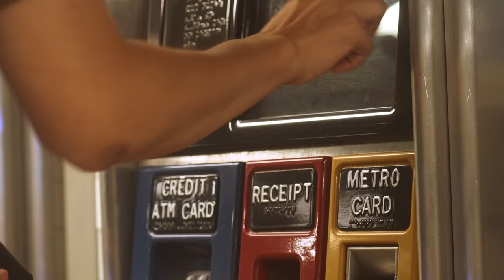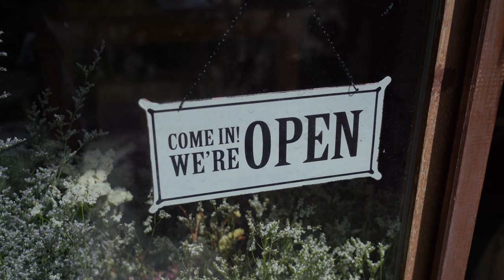How to MAKE SURE Thai people hate you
Thailand more than likely has a few major cultural differences than your home country. If you're planning on visiting Bangkok, Phuket, Pattaya or anywhere in Thailand for the matter there are some things you should know. Thailand culture is amazing and vibrant, but there are a few things you SHOULDN'T do that will make your stay much more enjoyable. Let's find out what they are!

Become a Tempus TV member for access to EXCLUSIVE perks, as well as the ability to watch MEMBERS ONLY replays of Live Streams!

MASSIVE Thank-you to all my Patrons, you make the channel possible!
-Trey Bivens
-John Chambers
-Vinnie Henkin
-Barbara Jordan
-Michael Schreier

Check out some of my most popular videos! V V V

thailandculture bangkok pattayanow Looking for REAL love? Find sincere and serious
Filipinas at Christian Filipina now by signing up here!